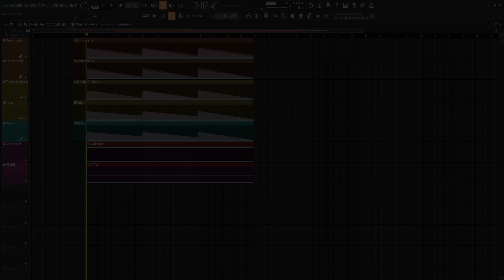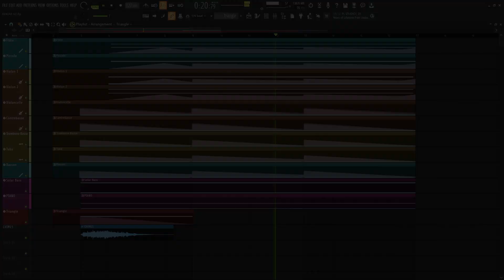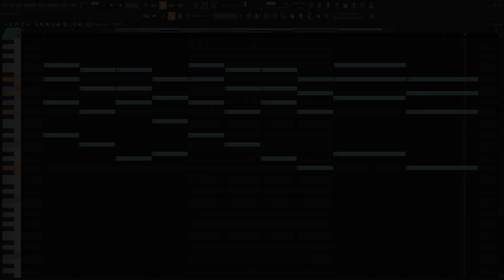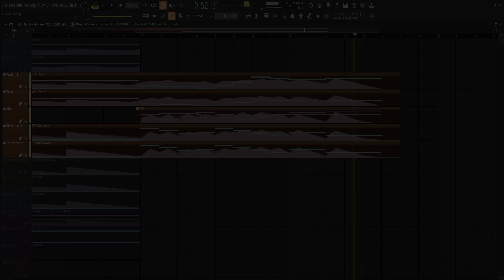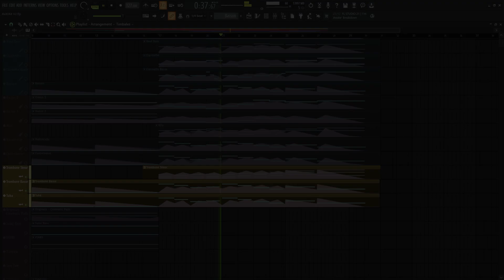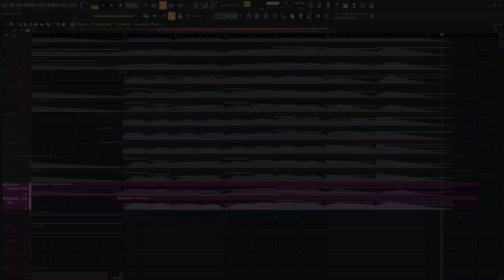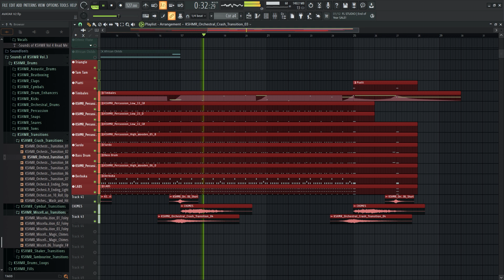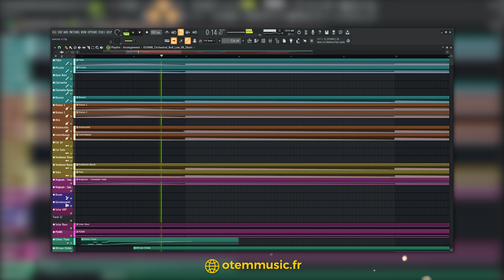Faire une musique dans le style d'AVATAR ! (c'eeest beau !)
Faire une musique dans le style d'AVATAR !

Aujourd'hui, je vous montre comment composer un morceau dans le style d'AVATAR 2 : La Voie De L'eau.

Les VST plugins que j'utilise dans mes vidéos :

- Spitfire Audio ALBION ONE (Violons, Pads, Bois et cuivres)
- Spitfire Audio ALBION TUNDRA (Cuivres et Bois)
- Spitfire Audio ALBION NEO (Pads)
- Spitfire Audio ALBION III ICENI (Loops, Percussions et Cuivres)
- Spitfire Audio SOLO STRINGS (Violons solo)
- Spitfire Audio LABS (Soft Piano, Pads)
- Spitfire Audio BCC Symphony Orchestra (Orchestre complet)
- Performance Samples OCEANIA (Chœurs)
- Spitfire Audio Epic Choirs (Chœurs)
- Spitfire Audio Mercury (Pads)
- Spitfire Audio - Originals Cinematic Pads
- Spitfire Audio - Originals Epic Choir
- Xfer Records SERUM (Synth, Pads, Plucks...)